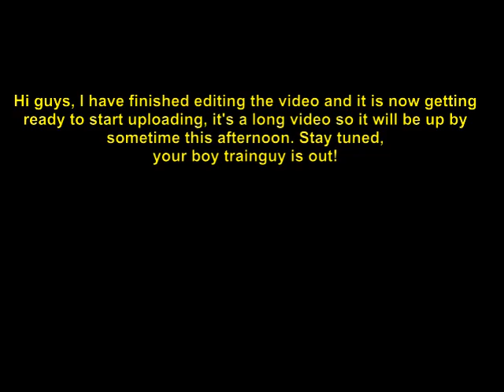Another Video Update!!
Another Video Update. I'll see you guys in tomorrow's episode. Go show my YouTube Brothers some trainguy love.